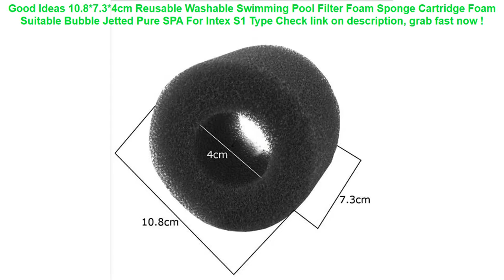10.8*7.3*4cm Reusable Washable Swimming Pool Filter Foam Sponge Cartri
13+ best price 10.8*7.3*4cm Reusable Washable Swimming Pool Filter Foam Sponge Cartridge Foam Suitable Bubble Jetted Pure SPA For Intex S1 Type Best Choice.

| Discount : 0%

Hi, today i want to Reviews about 10.8*7.3*4cm Reusable Washable Swimming Pool Filter Foam Sponge Cartridge Foam Suitable Bubble Jetted Pure SPA For Intex S1 Type

At this time of writing, the 10.8*7.3*4cm Reusable Washable Swimming Pool Filter Foam Sponge Cartridge Foam Suitable Bubble Jetted Pure SPA For Intex S1 Type has garnered 75 customer reviews with rating of 4.6 out of 5 stars. Not a bad score at all as if you round it off, it’s actually a perfect five already. From the looks of that rating, we can say the product is promising mostly because of the following main reasons:

1. Convencient to Use
Many users love the 10.8*7.3*4cm Reusable Washable Swimming Pool Filter Foam Sponge Cartridge Foam Suitable Bubble Jetted Pure SPA For Intex S1 Type for the convenience it brings.

2. Easy to Handle
If you’re a first-time use, you would have no problem with the 10.8*7.3*4cm Reusable Washable Swimming Pool Filter Foam Sponge Cartridge Foam Suitable Bubble Jetted Pure SPA For Intex S1 Type because it’s fairly elementary in usage.

3. Real Value for Money
All the benefits people are now enjoying from the 10.8*7.3*4cm Reusable Washable Swimming Pool Filter Foam Sponge Cartridge Foam Suitable Bubble Jetted Pure SPA For Intex S1 Type at the current price its being sold both online and in stores makes it a really sweet deal that just doesn’t get any better.
New Arrival 152*43CM Foldable Inflatable Bathtub Infant Sand Pool Piscine Gonflable Swimming Pool Zwembad With Pump =

Universal Phone Case Waterproof phone Case bag cover For iphone Xs X 8 7 6 6s plus samsung S10 Water proof Dry Bag for xiaomi 9 =

IMIDO Musical background Dancing girl Cellphones Cover Coque For Iphone 7 8 7PLUS 8PLUS X XS XR XSMAX 5 5S SE 6 6S 6PLUS 6SPLUS =

Swimming Baby Pools Accessories Baby Inflatable Ring Baby Neck Inflatable Wheels for Newborns Bathing Circle Safety Neck Float =

New Arrival Bubble Crabs& frog Whale Baby Bath Toy Funny Bubble Maker Pool Swimming Bathtub Soap Machine Toys for Children Kids =
2018 New Luxury Good Leather Wallet Case with Card Slot Flip Phone Case Full Cover for LG Q6 G5 V20 V30 Soft PU Leather Cover =
Huawei P20Pro Waterproof Case Funda Huawei P20 Pro Case 360 Protect Shell for Huawei P20 Lite Case P30 Pro Water Proof Cover =
Dog Car Trunk Mat Hammock Boot Pet Seat Cover Barrier Protect Floor Non-slip Foldable Waterproof Dirt Resistant Rear Seat =
Universal Cover Waterproof Phone Case Cover Floating Gasbag Inflatable 6.1 Inch Waterproof Bag Case Swimming Bags ST =
Universal Cover Waterproof Phone Case For iPhone 7 6S Coque Pouch Waterproof Bag Case For Samsung Galaxy S8 Swim Waterproof Case =